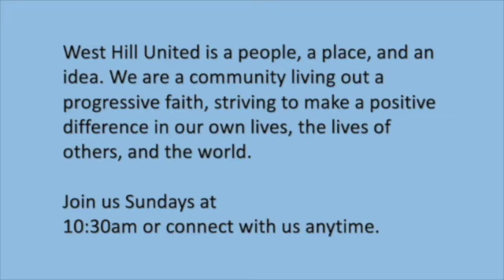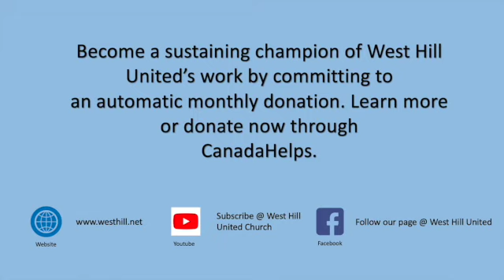April 23rds 2023: Focused Moment We all Breathe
Spoken word reflection from Mike Lawrie

From We all breathe - by gretta vosper

We shelter ourselves with images of who we think we are –
Intelligent and well-informed;
Compassionate and well intentioned –
Until those wrenching, wild, chaotic moments

When we learn otherwise,
When life exposes us to glimpses of our other selves-
Intelligent but ill-informed;
Compassionate but causing harm-
And we wish we could flee
From the complicities of our lives.

Into the lives of others,
We are bound to be woven.
Into the eyes of others
We are compelled to look.
So, it is we pray we may be
in the realities of others,
a gentle presence.

That when we stand before them,
In utter, full disclosure of who we truly are,
We will not shy from the reflection in their eyes-
Not the eyes of our children,
Not the eyes of our partners ,
Not the eyes of our companions on the journey,
Not the eyes of those we may never know.

As ones [who] would see with a clear and honest vision,
We commit ourselves.
So may it be